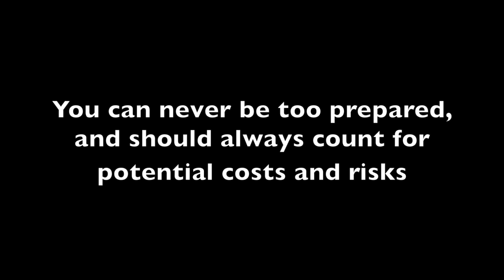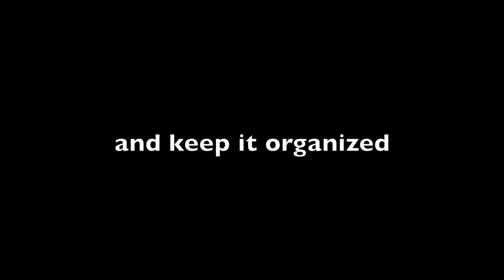The Project Management Song 🎶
"The Project Management Song" written by Conrad Askland for the 2015 Winter Project Management for Musicians Music Festival. I hope this is a fun way to introduce new students of Project Management 101 to the wonderful, exciting world of Project Management (and project management humor).

The lyrics were created from an overview of the main bullet points submitted by students of Berklee College of Music class on Project Management. Thank you to Jonathan Feist for an awesome class!

"The Project Management Song" Words and Music by Conrad Askland

SONG LYRICS to THE PROJECT MANAGEMENT SONG

There is no such thing as failure in the creative world
If you properly evaluate, adjust and improve

Project Management
It's Hip - It's Sexy - It's Cool
Project Management
Will make a project manager out of you

You can never be too prepared
And should always count for potentials costs and risk
Monitor slack time so it does not affect the critical path

Project Management is time management
The joy in completing a project is not just the finished result
But what you discover during the process

Know the plan and keep it organized

Oh, one last thing
Don't ever talk about Project Management at cocktail parties
They find it rather boring